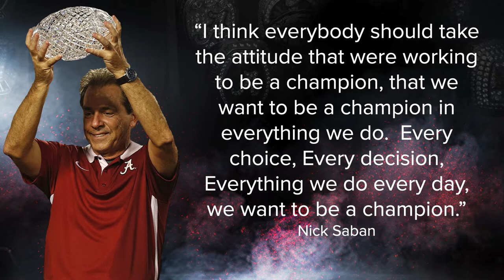Building a Championship Season in 2021 with Dr. Kevin Elko | Trailer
Pat Flood introduces our guest, Dr. Kevin Elko, for next week's Personal & Professional BEST event -- BESTIN21: Building A Championship Season with Dr. Kevin Elko.

Join us Thursday, January 21st at 3 PM!